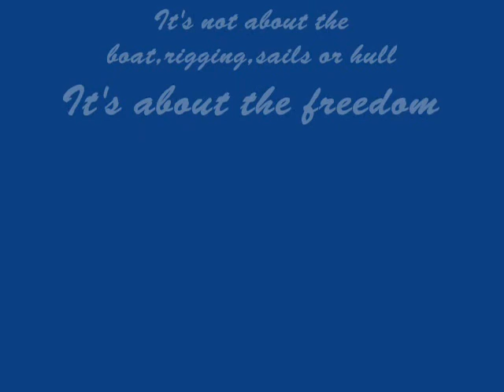Feather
a short video of a friends sailboat